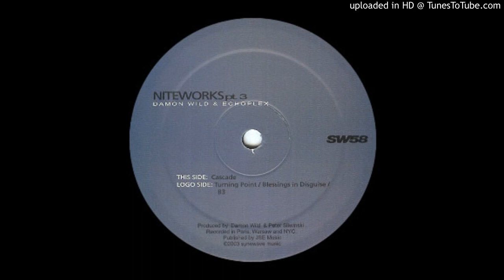Damon Wild & Echoplex ‎- Turning Point